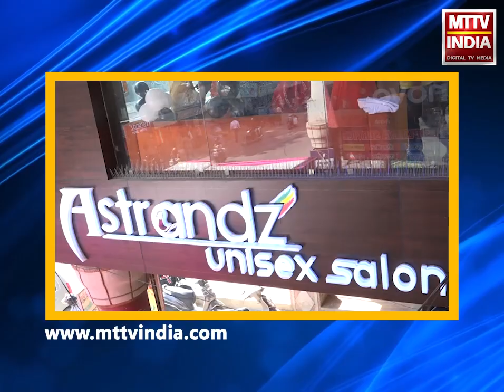किशनगढ़ अजमेर रोड के परासिया डबल फाटक का होगा काम शुरू | MTTV INDIA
किशनगढ़ अजमेर रोड के परासिया डबल फाटक का होगा काम शुरू, अधूरे रेलवे ओवरब्रिज का सपना 7 वर्ष बाद अब पूरा होने जा रहा है
, फाटक के पास की 240 गज जमीन अधिग्रहण का मामला निपटा
, पुल का निर्माण कार्य लगभग 6 से 7 माह में कर लिया जाएगा पूरा
, विवाद को निपटाने के लिए किशनगढ़ विधायक सुरेश टाक ने की थी पहल